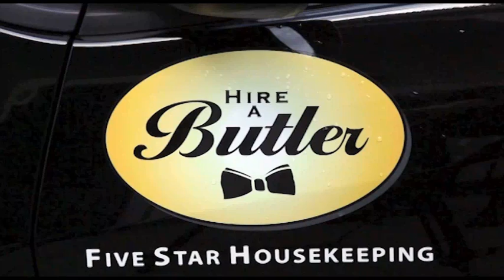Home Cleaning Services Yarraville Hire A Butler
Hire A Butler located in Yarraville is an excellent choice if you are looking for home cleaning services or house cleaning.